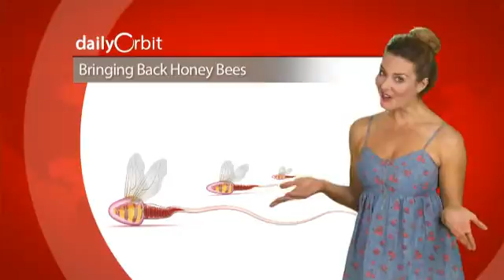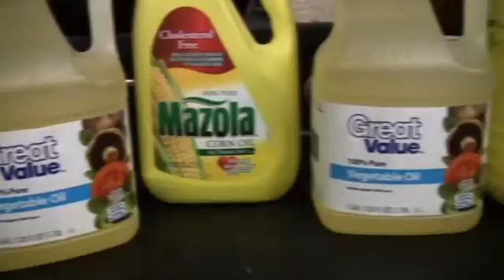Sperm Bank Could Help Save Bees - The Daily Orbit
Scientists cashing in on a bee bank?

Crazy ants are driving us crazy!

How can we say bye-bye to rising carbon dioxide levels?

And predicting the face of humanity on the Daily Orbit!

Not long ago we talked about the massive die out of honeybees. Well, scientists have come up with a rather interesting solution—a sperm bank for bees. Using liquid nitrogen to preserve samples, scientists at Washington State University will begin to collect bee semen from colonies across the US and Europe. They will either freeze the samples, or use them to inseminate queens. Not only do they plan to bump up the numbers, but they also plan to use these samples to create a more diverse and resilient bee species. This "beastly" bee will be more resistant to the effects of a limited diet, as well as to deadly mites. The scientists plan to import three different subspecies of bees to the US to meet demands of beekeepers in different parts of the country. Well, I give this Plan B an "A" for ingenuity!

And here's an insect scientists are NOT looking to breed and save—crazy ants. We've talked about them before, but they're becoming more than just a nuisance; they're causing millions of dollars worth of damage. These omnivorous little invaders are taking over the US's southeast and pesticides don't cause them to kick the bucket. They love and destroy electrical wiring and components, eat other species, and monopolize food resources putting everything from cattle to songbirds at risk. In one year alone, they've caused over $146 million worth of damage in Texas. They are completely eliminating the indigenous fire ant population, which is messing up the entire ecosystem. Interestingly, these ants don't quickly travel on their own. They require a little human transportation to spread. So scientists are saying "humans be mindful when you travel" that you don't have any unwanted passengers.

And it's actually been a while since we've given the low-down on CO2, so here goes! Last year, worldwide emissions reached a record high of 31.6 billion tons even though the U.S. and Europe have record low numbers. China, on the other hand, had a 3.8% growth in emissions. Thanks China! Just kidding. The International Energy Agency warns that if we continue on this rising path, the global temperature could rise over 2 degrees C, which would create irreversible damage across the globe. The IEA is recommending energy efficiency improvement, cutting the use of coal-fired power plants, reducing the release of methane from oil and gas power plants, and gradually reducing fossil fuel subsidies to cut emissions by 2020.

And speaking of the "unwanted", who wants inflammation? Not I and, well, researchers say vegetable oil doesn't cause it. They say veggie oil which is high linoleic acid can be part of a heart healthy diet. Previous animal studies have shown it to promote inflammation. But, the new study argues that animals aren't people and we respond differently. Researchers say that using soybean, canola, corn and sunflower oil instead of animal-based fats when cooking can be good for your heart. So no fatback and lard? They looked at 15 different trials to come to their conclusion that vegetable oil is not a cause of inflammation. So there you have it!

And looking even farther into the future—ever thought about what we humans might look like in 100,000 years? Hmm...well scientists have and here's what they think. They say as genetic engineering becomes the 'norm,' we'll have more control over what we look like. We'll need an ever-expanding forehead to fit our growing brain. Our eyes will get bigger to accommodate for dimmer environments of off-world colonies, resembling the tarsier monkey. Our skin will have a deeper pigment to protect it from stronger UV rays. We'll have larger nostrils for lower oxygen environments and a more pronounced brow for lower gravity. The scientists say it is just speculation based on reason. Hmm. Let's speculate what I might look like.

And that's your Daily Orbit. See you tomorrow!